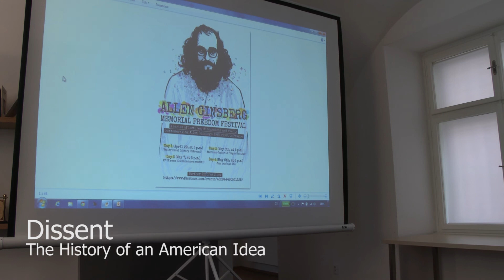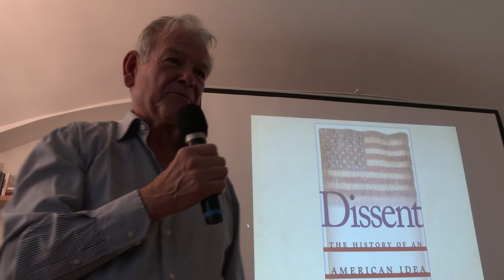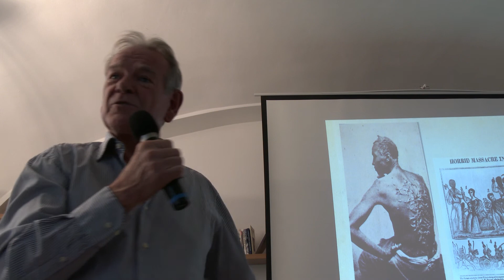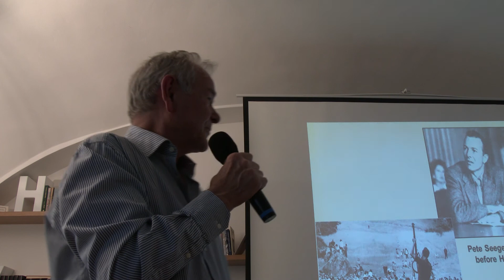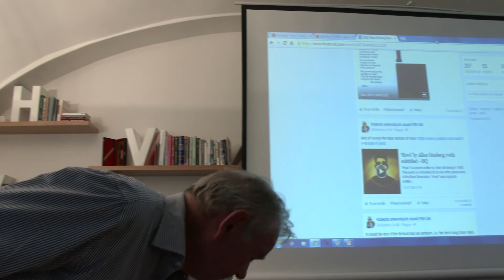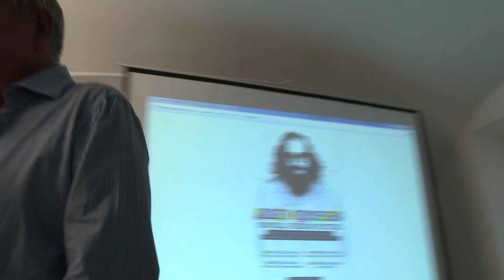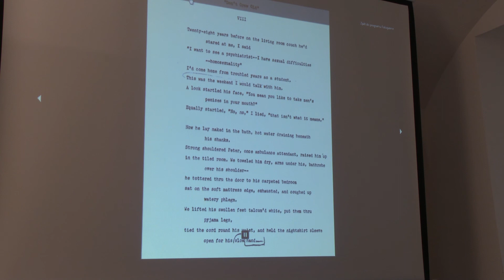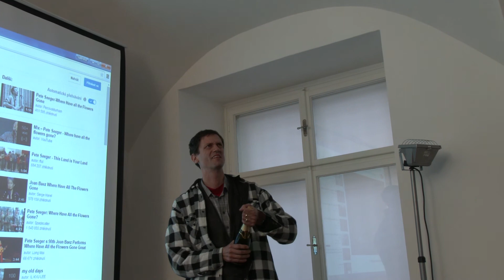Ralph Young: Dissent – The History of an American Idea (29. 4. 2015)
At its founding the United States committed itself to lofty ideals. When these ideals were not fully realized, many protested and demanded that the United States live up to its promise.

Dr. Ralph Young, Professor of History at Temple University, will present his book Dissent: The History of an American Idea and will discuss history and the role dissent has played in shaping the United States.

The event was realized as a part of Allen Ginsberg Freedom Festival, in cooperation with the Departement of American Studies, Charles University.